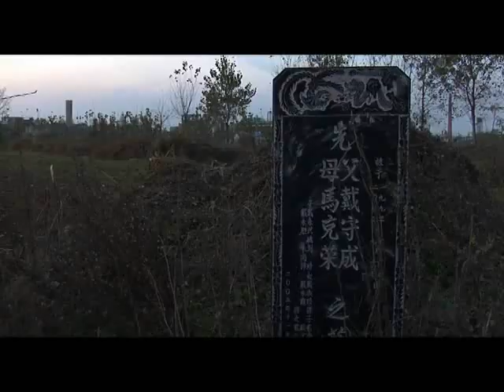The Warriors of Qiugang Trailer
Nominated for an Oscar for best documentary short subject in 2011.
Directed & produced by Ruby Yang. Written & produced by Thomas Lennon.